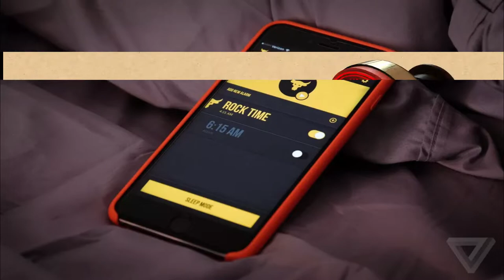Facts about Famous People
Get a peek into some of the unknown facts about our favorite celebrity that you probably don’t know about.What are you waiting for? Ready Set Watch!!

Being a celebrity really puts your life in front of the camera and public where not a single thing is missed out but there are some things about these celebrities that are being kept in the dark for years. Some facts might shock you, inspire you or with some you might increase your love and support for your celebrity even more so Are You Ready!!

Thanks
Credits
PNGTREE.COM